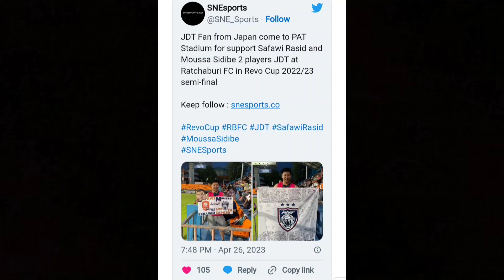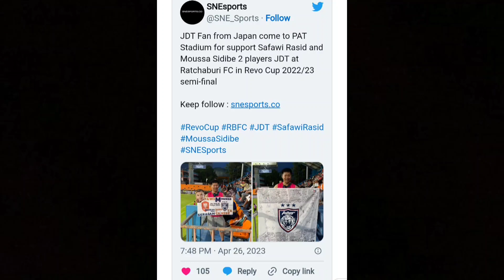Orang Jepun Sokong JDT Jadi Perhatian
Aksi separuh akhir Thai League Cup yang melibatkan pertembungan antara Ratchaburi menentang BG Pathum berlangsung di tempat lawan malam tadi namun kekal menerima sokongan padu daripada penyokong The Dragons dan menyaksikan pasukan Ratchaburi tewas 2-1 dalam perlawanan menarik itu ..

Perkara yang menarik perhatian penyokong JDT malam tadi adalah apabila kelihatan seorang penyokong JDT yang berpangkalan di Jepun hadir memberikan sokongan kepada pasukan ratchaburi fc..

Beliau kelihatan memegang sepanduk dengan menyatakan sokongan kepada dua penyerang  sensasi JDT, Safawi Rasid dan juga Moussa Sidibe.

Bukan itu sahaja penyokong itu turut memegang sepanduk besar yang tertera logo kelab JDT dan seperti Telah ditanda tangani oleh Pemain pemain JDT...